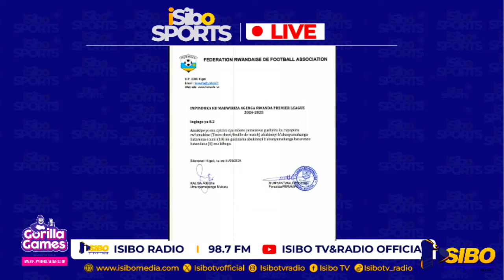INKURI NZIZA APR FC BIREMEWE KU MUGARAGARO UFITE AMAFARANGA NI YIGARAGAZE